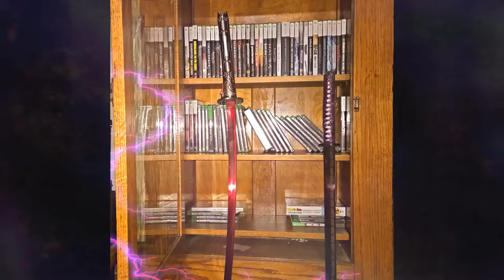Darksiders 3 - Delusions of Grandeur, For Whom the Bell Tolls Achievements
In this video I will show you how to beat Lust on the normal difficulty. Also in this video I will show you how to avoid Usiel while beating Lust.